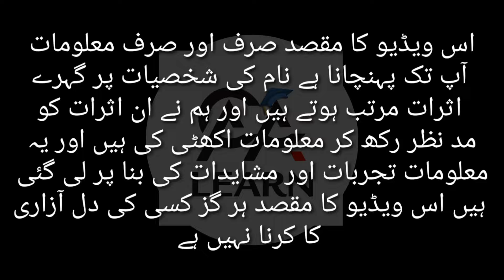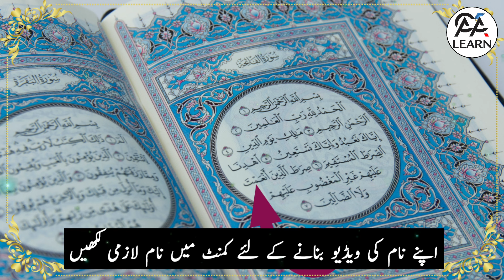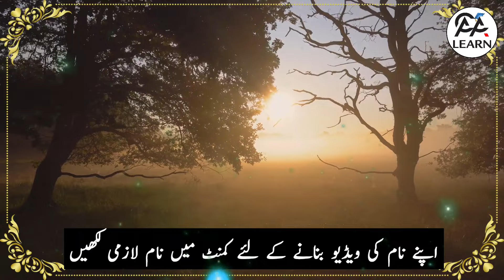Anam Name Meaning In Urdu Hindi - Anam Name Ki Larkiyan Kesi Hoti Hain Jane - Anam Name Secrets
In This Video Anam Name Meaning In Urdu Hindi - Anam Name Ki Larkiyan Kesi Hoti Hain Jane - Anam Name Secrets